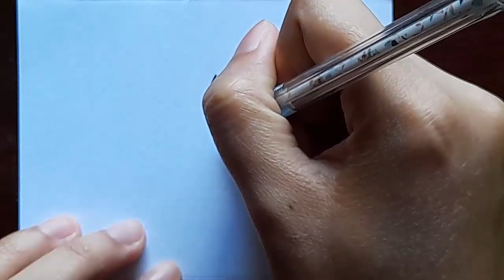Bagaimana Menggambar Sketsa Sederhana dengan Pena Hitam